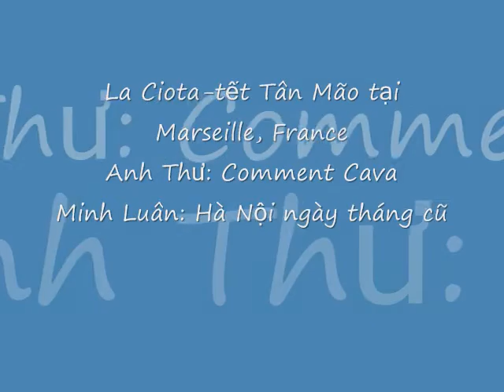Anh Thư và Minh Luân in Concerto of Marseille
Anh Thư hát Comment Cava, Minh Luân hát Hà Nội ngày tháng cũ
Quốc Trọng đệm đàn org và accordeon, Công Luận: Guitar
La Ciota- Camera quay trực tiếp tại đêm biểu diễn mừng tết Tân Mão 2011